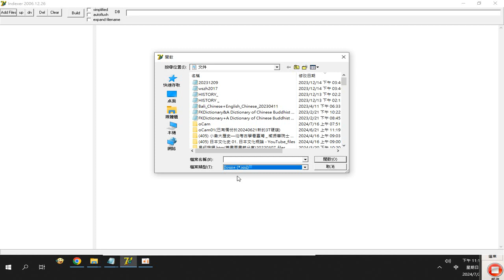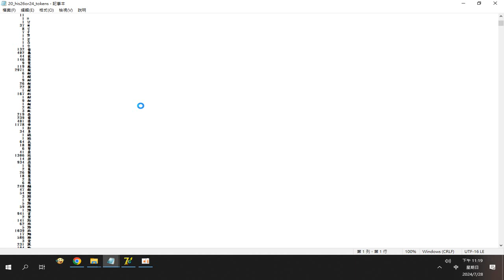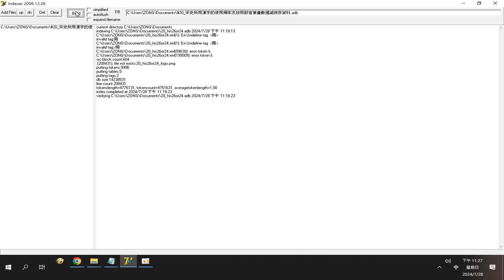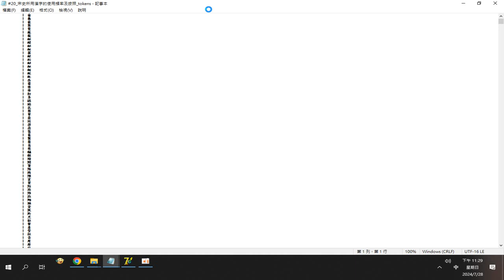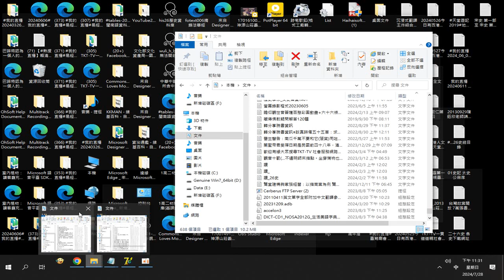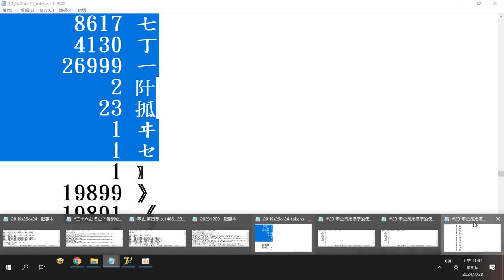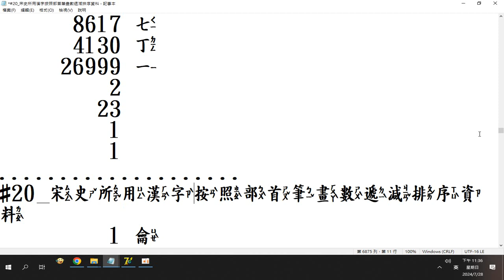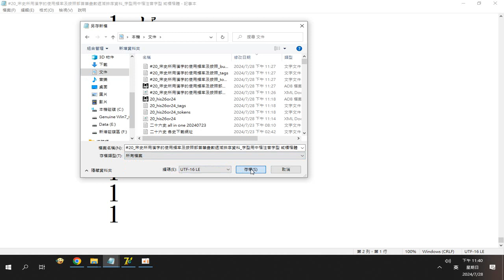宋史 所用漢字的使用頻率及按照部首筆畫數遞減排序資料_字型用中楷注音字型 或標楷體 錄製_2024_07_28#20_